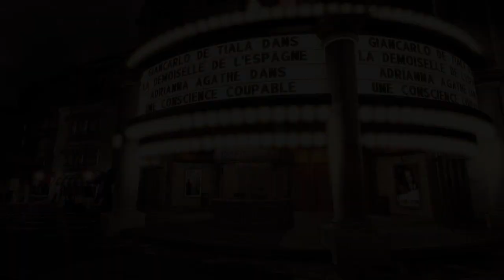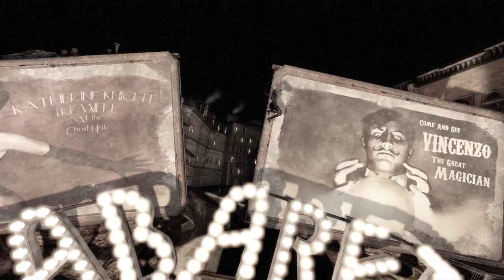Contrast - Teaser Trailer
Get your first look at the beautifully creative new game Contrast in the first teaser for this shadow based puzzle game inspired by Portal. Players will control different light sources in the 3D world to create the proper shadow platformer paths in order for their character to progress.